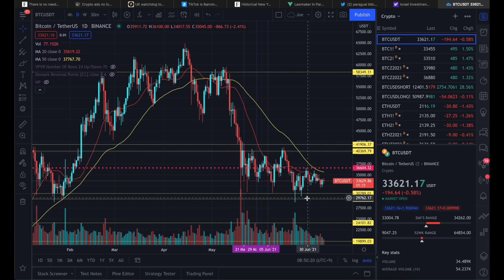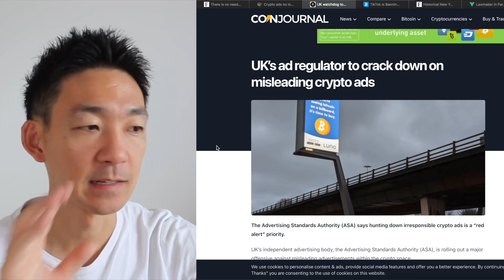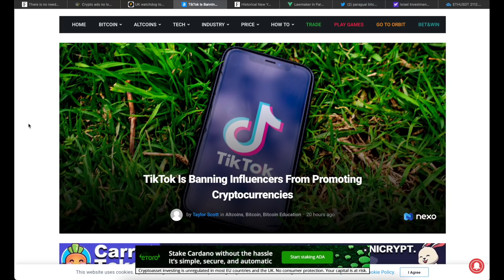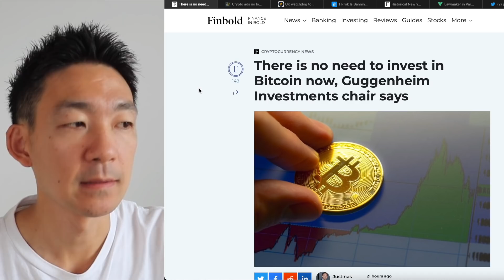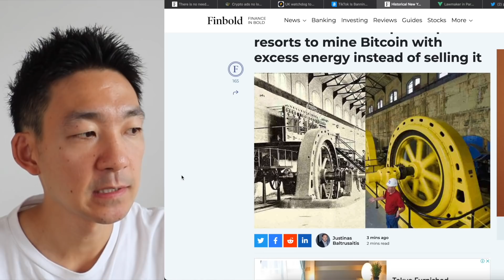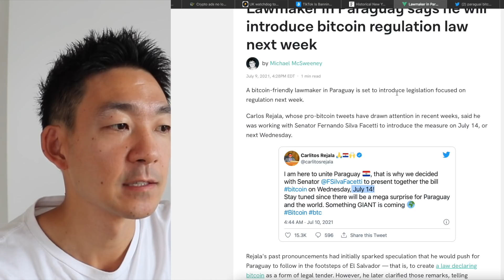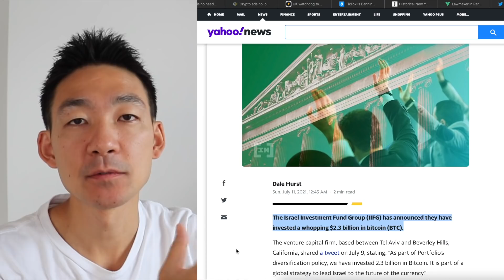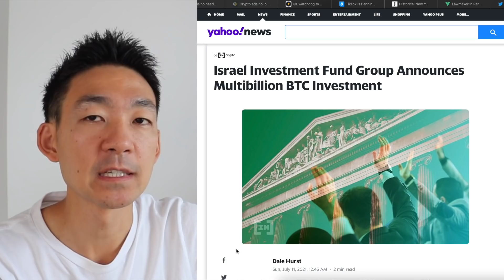ビットコイン・仮想通貨にメガサプライズ！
僕が使ってるおすすめ取引所とウォレット：bybit/Binance/FTX/CoolWallet Pro
①日本人にも人気が高く、先物取引には外せないbybit ✨（現物・先物・DeFi）

世界最高峰の取引所bybitが日本人に選ばれる理由：
・世界で二番目のBTC先物取引量
・初心者にも使いやすい取引プラットフォーム
・ピーターティールの仮想通貨プロジェクトに主要投資家として参画

②世界トップの取引所Binance （現物・先物・DeFi・NFT・オプション）

Binanceが登録MUSTな世界トップの取引所である理由：
・今後各国の規制にも適切な対応

※こちらのリンクから登録をしていただくと取引手数料が永久的に5%OFF✨

FTXが世界トップクラスの取引所である理由：
・世界でも有数の取引トークン数を提供
・世界最多規模の現物と先物の取引商品数
・Binanceにないトークンの取り扱いもあり
・時価総額２兆円を超える世界屈指の取引所
・ソフトバンクを始めとする世界屈指の投資家が投資

④圧倒的使いやすさと安全性を誇るハードウォレット：CoolWallet Pro

CoolWallet Proが世界で選ばれている理由：
・高い信頼性（SBIホールディングや業界大手とも提携）
※₿ Wordでもイーロンマスクとジャックドーシーからも自分のウォレットを持つことの大切さと必要性が語られていました。